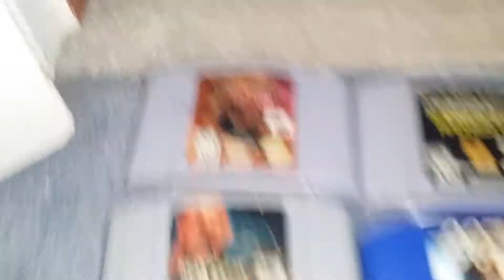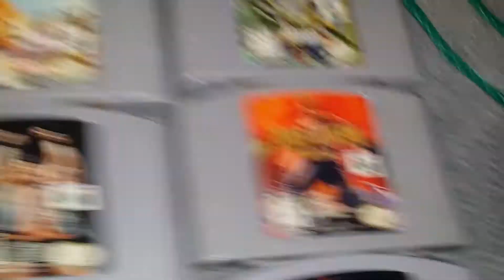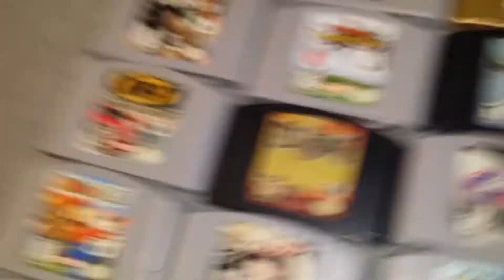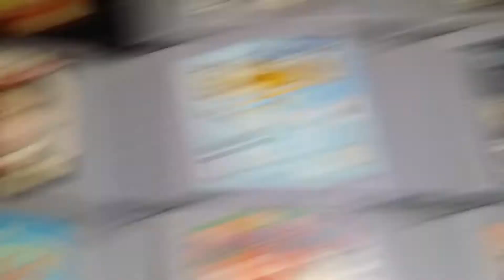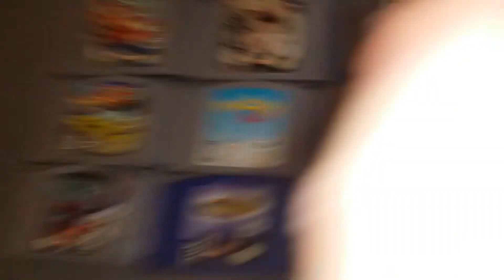My N64 game collection